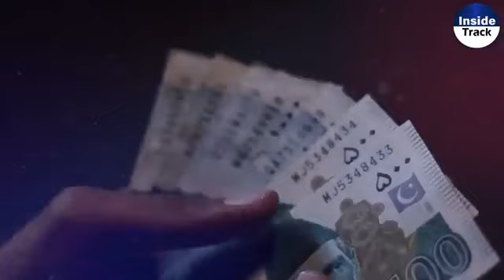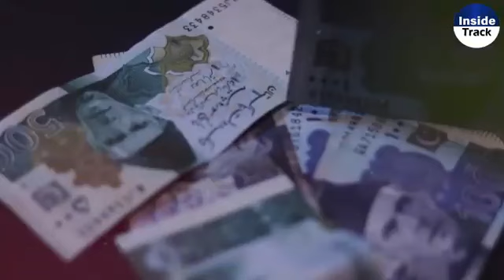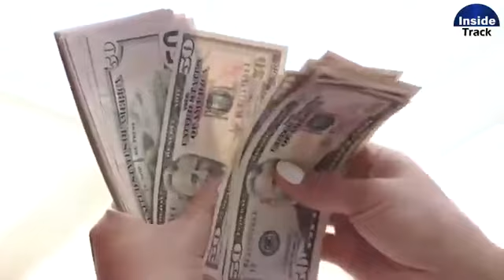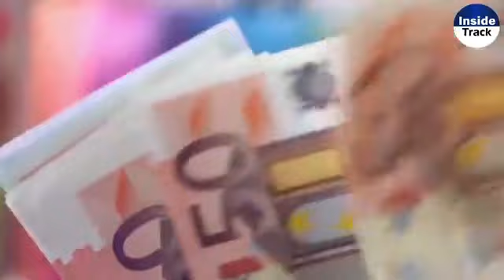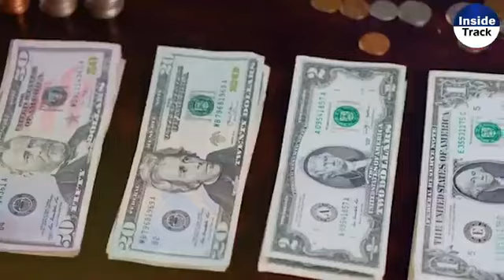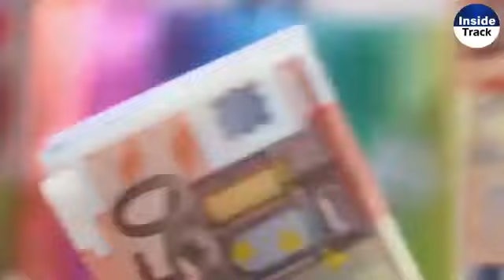19 March 2023